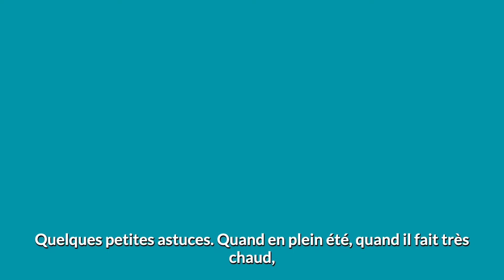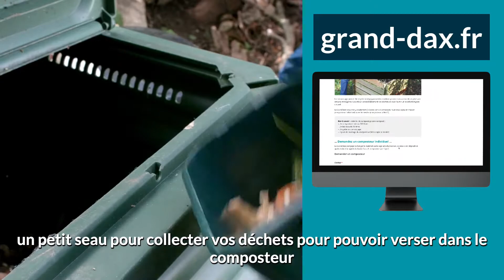30s pour comprendre le compostage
NOS SOLUTIONS DURABLES
Réduire ses déchets en compostant
Le compostage permet de recycler écologiquement les matières putrescibles au lieu de les jeter aux ordures ménagères. Cela réduit considérablement vos déchets et vous fournit un excellent engrais naturel.
Le Grand Dax vous met gratuitement à disposition un composteur que vous soyez en maison (composteur individuel) ou en immeuble (composteur collectif).
Dans cette vidéo, Olivier, ambassadeur du développement durable au Grand Dax vous donne les trucs et astuces pour réussir votre compost.
IL ne vous reste plus qu'à réserver votre composteur gratuit sur grand-dax.fr